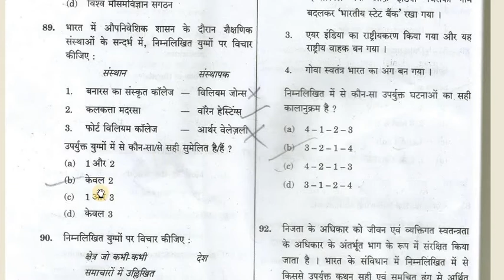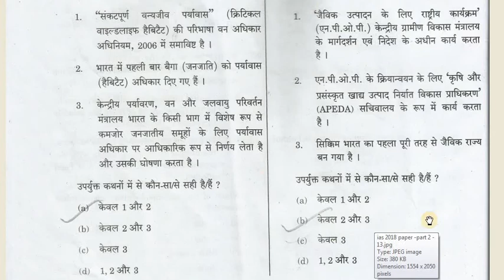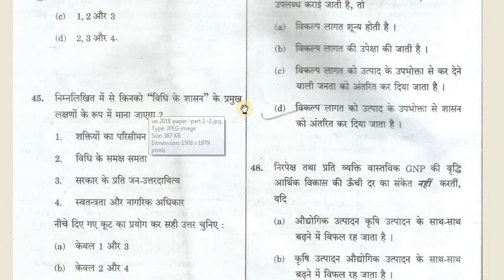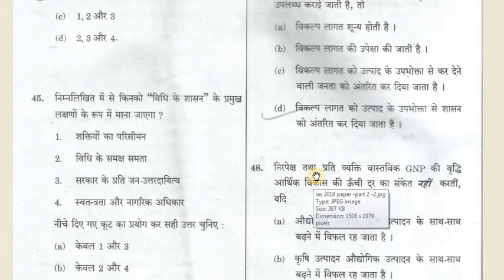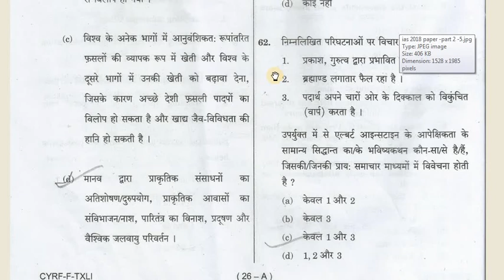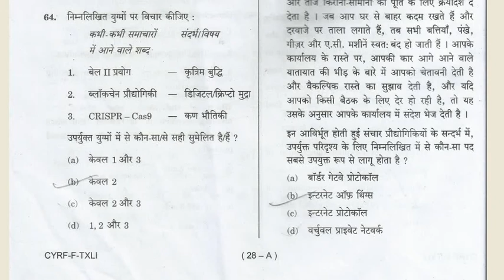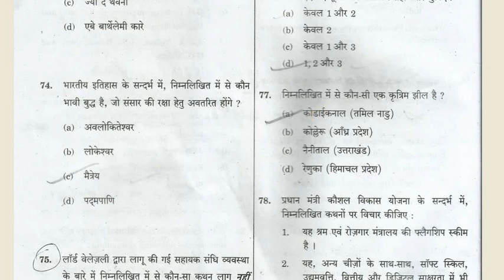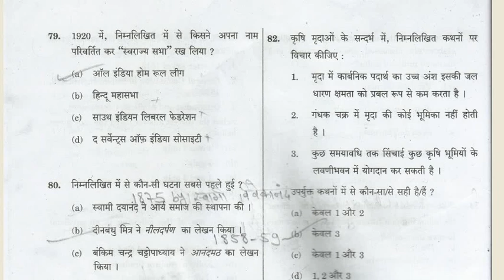IAS 2018 PAPER FIRST PART -2